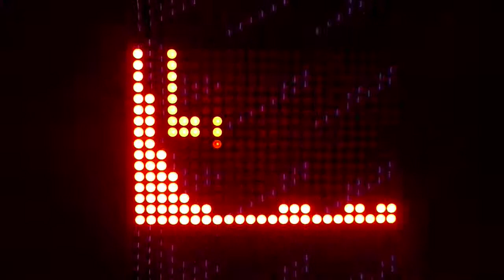red LED matrix VU spectrum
Davy DMX "The DMX Will Rock (Rap)"

Arduino-powered VU spectrum using red LED matrix from Adafruit.